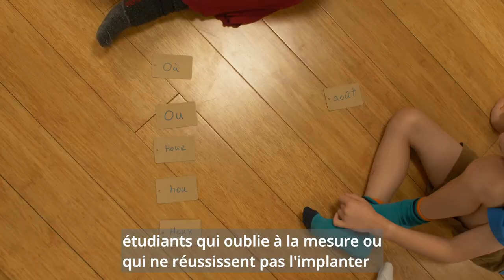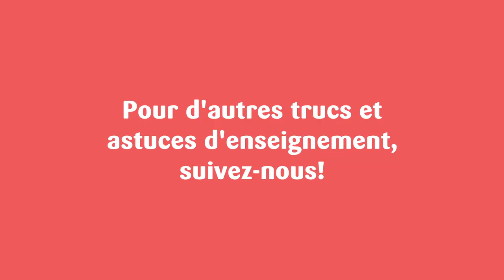Enseignement des homophones (ex. ou, où). 3 éléments à combiner pour maximiser la mémorisation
[ ENSEIGNEMENT DES HOMOPHONES ] Voici 3 éléments que nous combinons pour enseigner les homophones aux enfants (ex.: ou, où, août...). Faites-en l'essai! Vous maximiserez ainsi la mémorisation et ils sauront mieux s'en servir dans leurs compositions écrites.